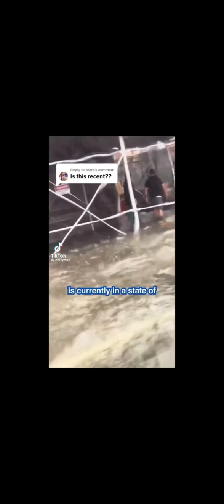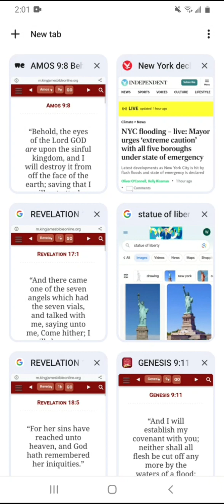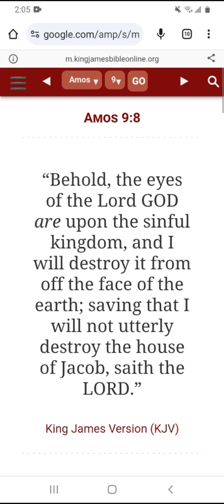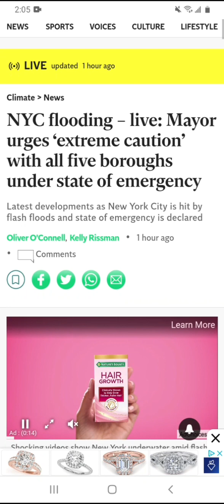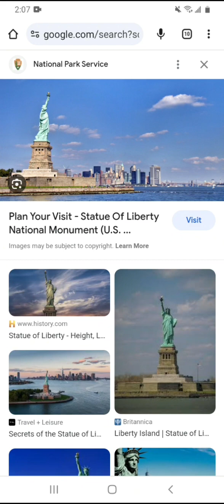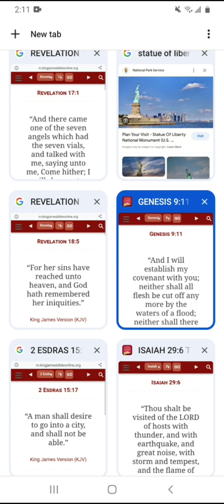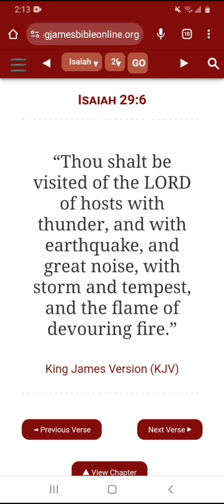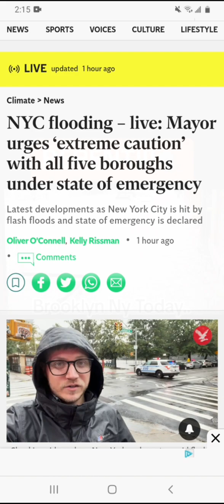New York City Underwater?? 👀 (Bible Lesson)